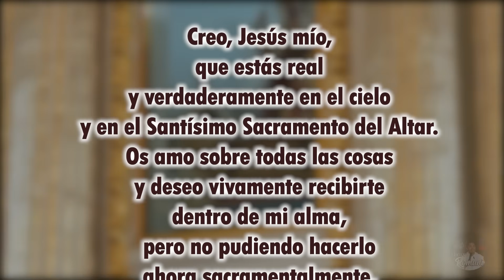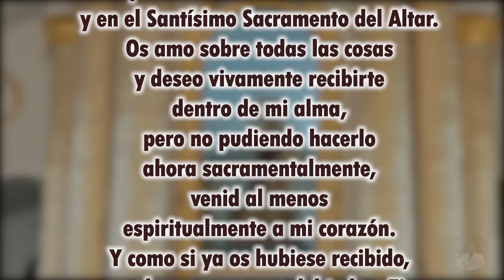Santa Misa de Hoy ✝️ 12 Noviembre 2024 | Padre José Antonio Román Bahena🙌🏻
¡Gracias por cada vista, cada comentario aquí en YouTube! ¡Evangelizando en las Redes! 🚀